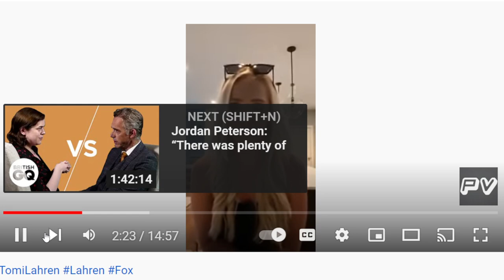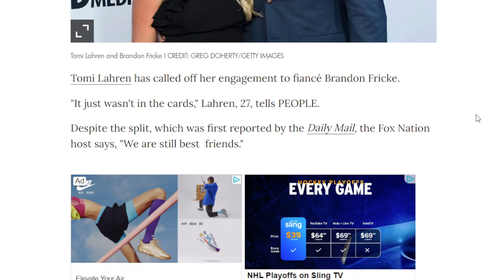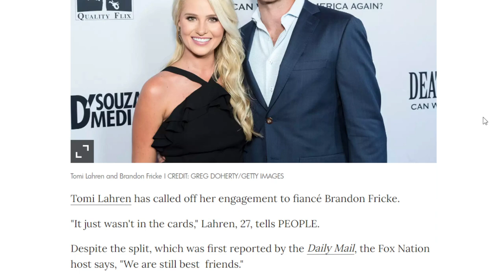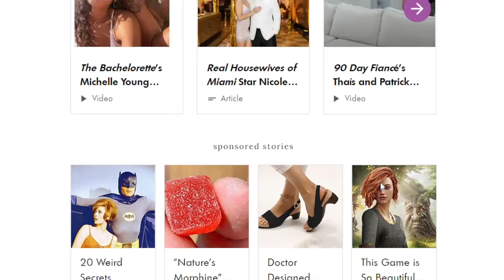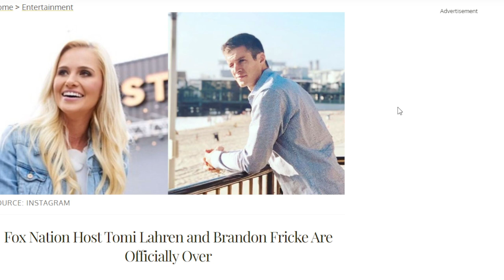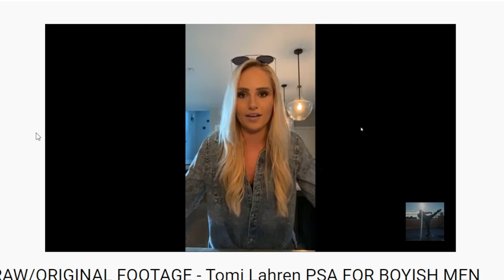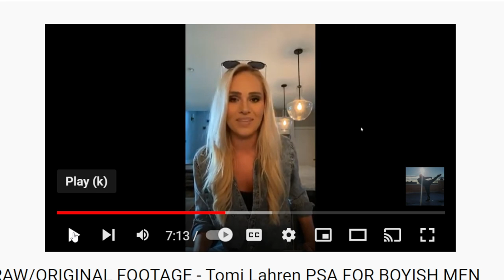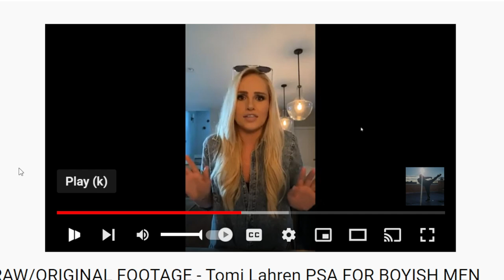Tomi Lahren's Feminist Rant: "Men Are Trash!"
A while back I did a livestream where I gave my thoughts on Tomi Lahren's awful "men are trash" rant but that has since become lost in the internet ether. So I wanted to make a video here where I offer my perspective on this. I think that Tomi Lahren hit the epiphany stage and she's upset that high status, top 10% men are not interested in her. She seems to think that being "ambitious" and "successful" and having money are wanted successful and wealthy men should find "valuable." The question is why? Those men don't need your ambition or money, so Tomi what else do you and your friends have to offer? What else do you bring to the table? No man wants to be lectured by a condescending shrill female.